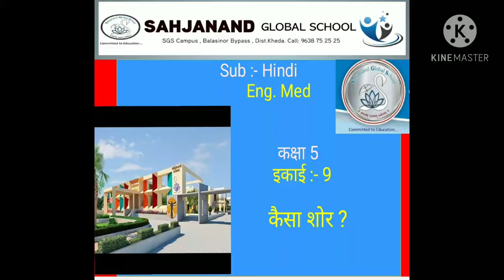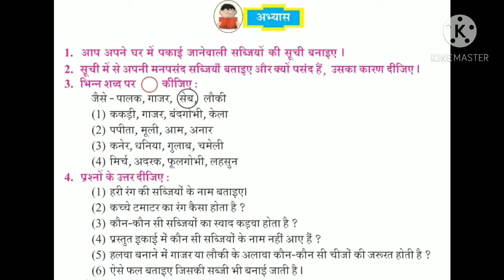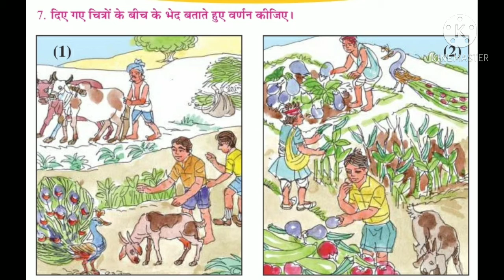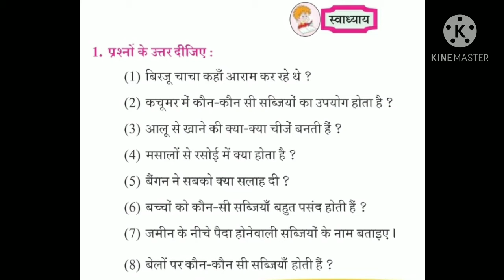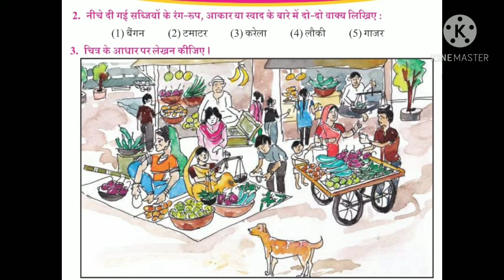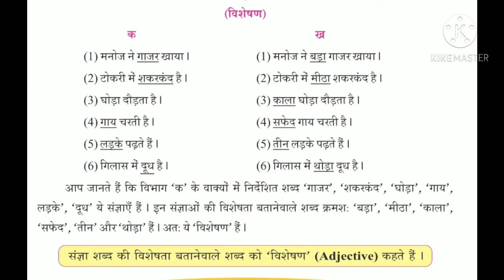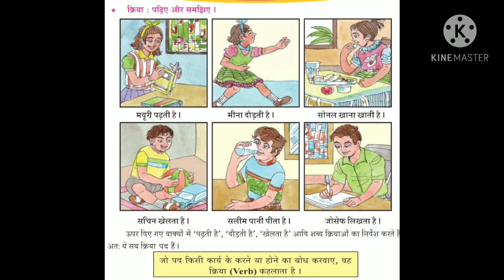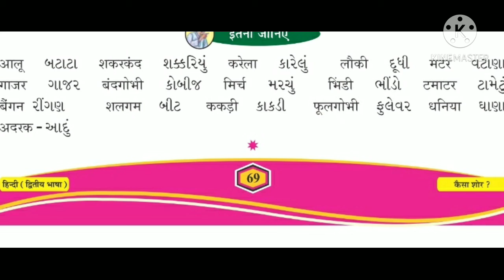std 5 हिन्दी इकाई 9 कैसा शोर ? part 2